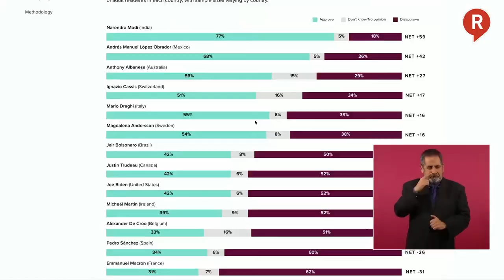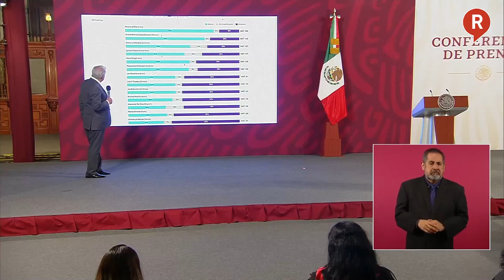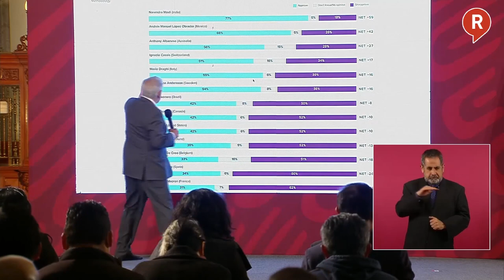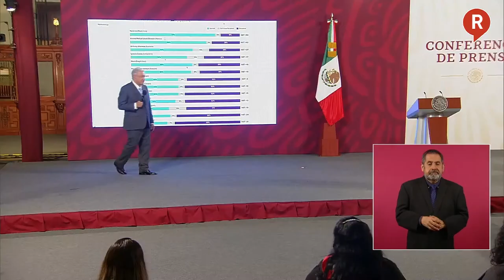¡LA GUERRA SUCIA NO PARARÁ! AMLO advierte que los ataques no pararán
VIDEO ¡NO PARARÁN LOS ATAQUES! El presidente AMLO alertó que ante la embestida que se vive, estos no serán los únicos y desafortunadamente para ellos, no les está funcionando. ¡Tómala!